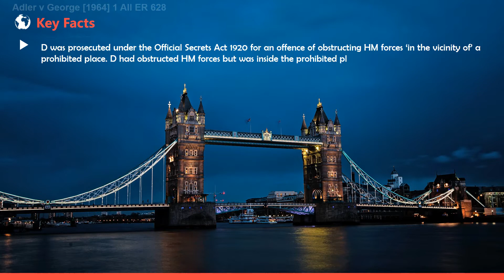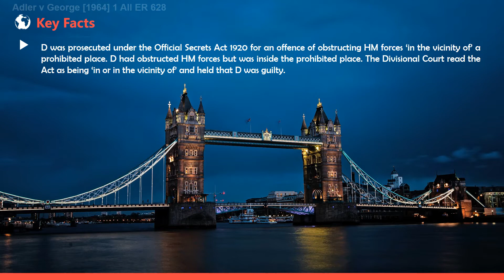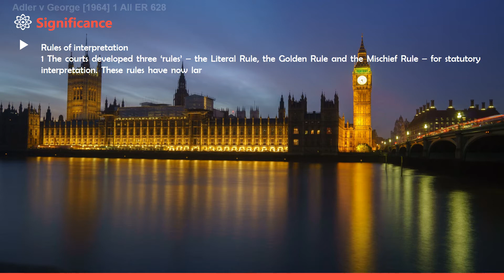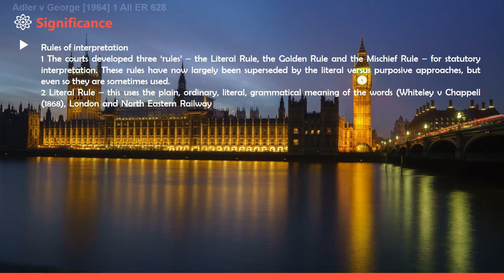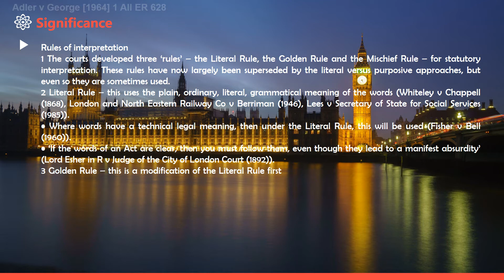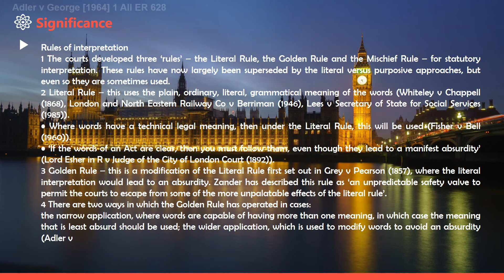[English Legal System] Adler v George [1964] 1 All ER 628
5 minutes know interesting legal matters
Adler v George [1964] 1 All ER 628
['rules of interpretation']